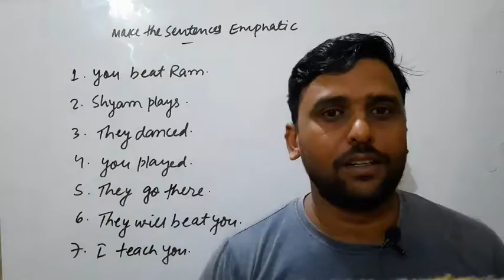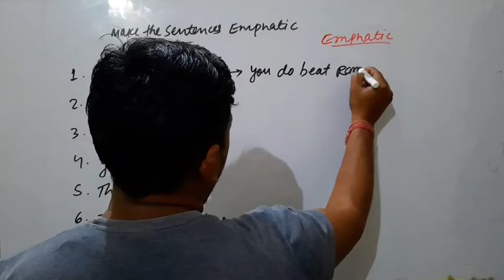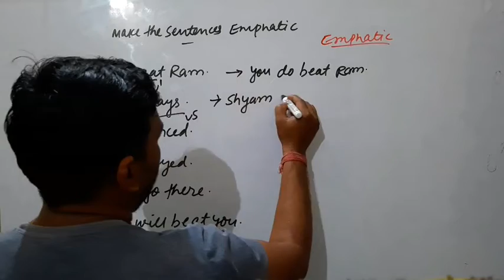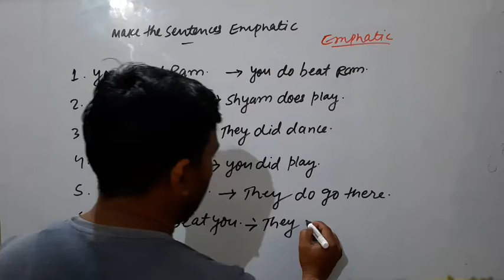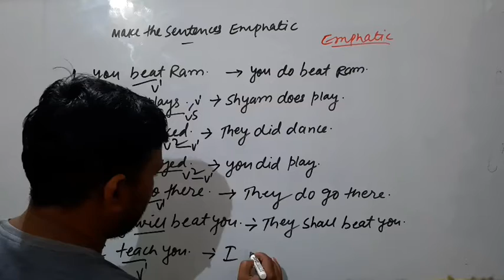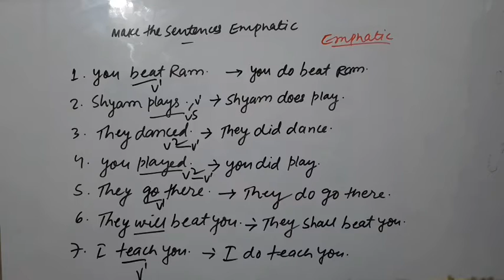Emphatic practice emphatic in English